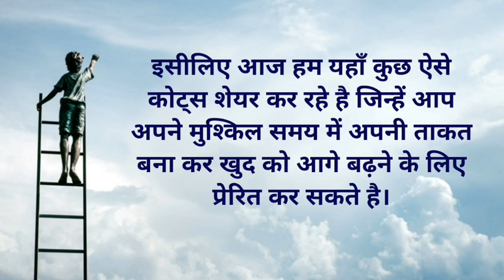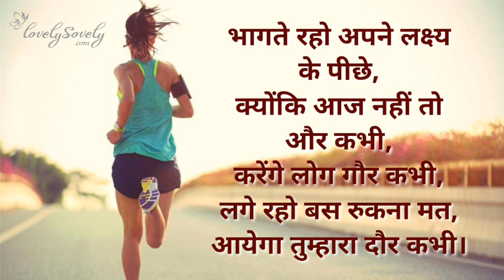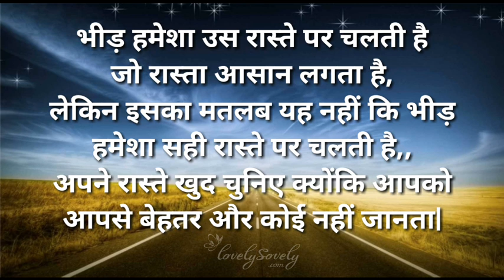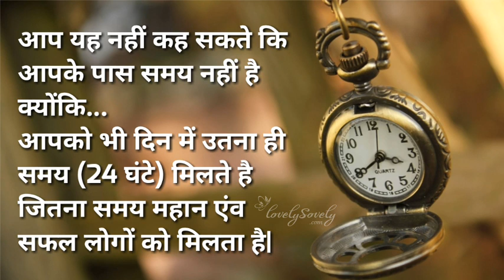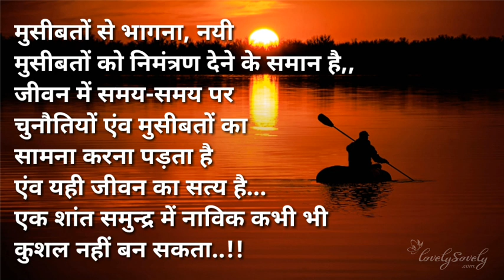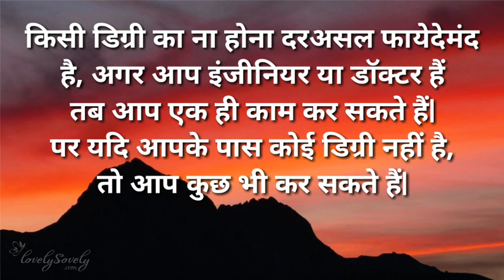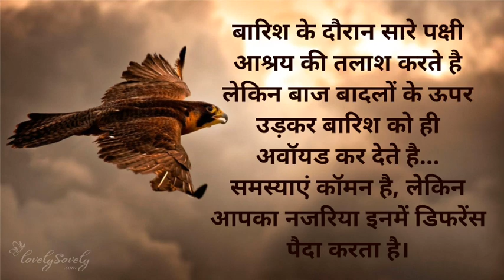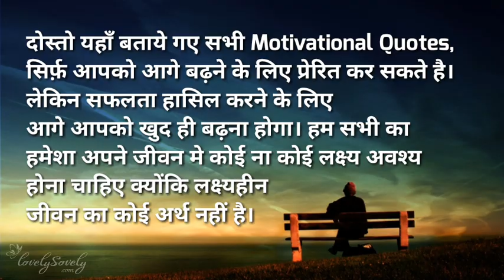Success Motivational Quotes For Life | Quotes for Never Give up | Lovely Sovely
About this video :
दोस्तों इस वीडियो हमने दिखाया है कि...किसी भी मुक़ाम को हासिल करने के लिए आपको सिर्फ़ दो चीज़ें ही चाहिए, पहला तो दृढ़ निश्चय और दूसरा कभी ना टूटने वाला हौसला। फिर भी जब  कभी आपका हौसला टूटने लगे तो उस समय किसी ऐसे की जरूरत होती है जो कि आपको एक बार फिर से उठकर खड़े होने के लिए प्रेरित कर सके। इसीलिए आज हम यहाँ कुछ ऐसे कोट्स शेयर कर रहे है जिन्हें आप अपने मुश्किल समय मे अपनी ताकत बना कर खुद को आगे बढ़ने के लिए प्रेरित कर सकते है। हमें पूरी उम्मीद है कि आपको ये मोटिवेशनल कोट्स पसंद आएंगे।

Chanakya Niti Motivational in Hindi | Chanakya Success Mantra | Lovely Sovely

आचार्य चाणक्य की मृत्यु कैसे हुई थी | How Chanakya DIED | Chanakya Death Story | Lovely Sovely

Jeevan Ke "Anmol Vachan" | Suvichar | lovelysovely.com

Umr ki aisi ki taisi best poem | lovelysovely.com

एक चुटकी ज़हर रोज़ाना | हर पिता को यह कहानी ज़रूर पढ़नी चाहिए | lovelysovely.com

Kisaan aur Parmatma | जीवन एक चुनौती है | Hindi story |  | lovelysovely.com

Magic Trick with Matches and Water | lovelysovely.com

Photoshop me photo ka background kaise badle | lovelysovely.com